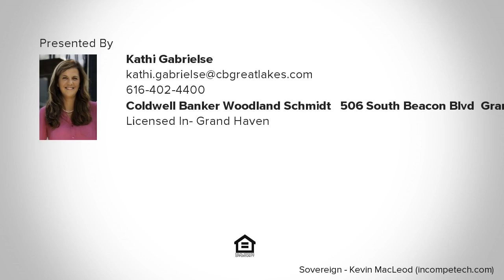9523 Lake Michigan Drive, Allendale, MI Presented by Kathi Gabrielse.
Contact Kathi Gabrielse for more information.

Lots of potential with this ranch home on 1 acre of land in Allendale school system. 2 car detached garage and mature trees.